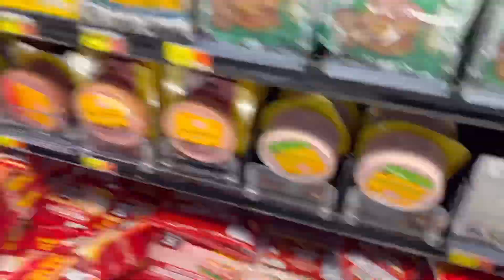Warning: How Taco Tuesday Grocery Shopping Ruined Us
Come shopping with us. How we went broke food shopping. Food is so high omg . I love Walmart